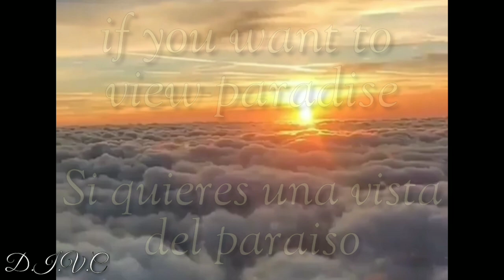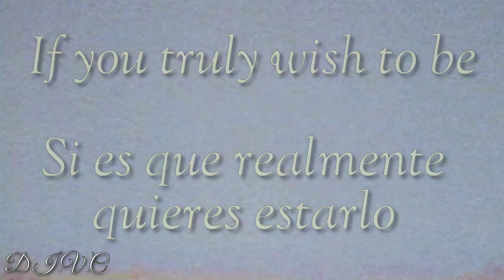Pure Imagination - Fiona Apple (Remix) [Lyrics//Sub Español]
Disfrutenlo amiguitos
Todo derecho del remix es de Kenny Grey
Edición y Subtitulado por mí